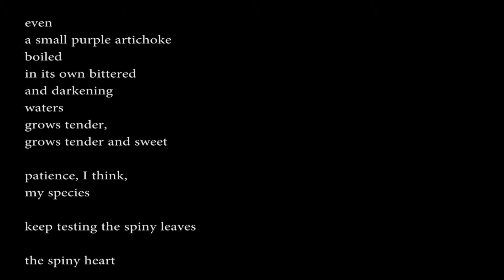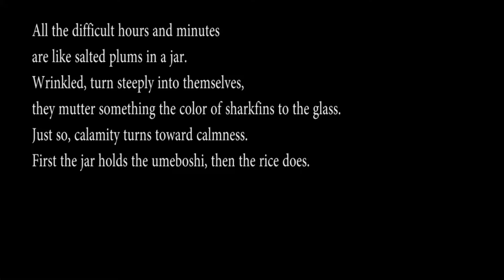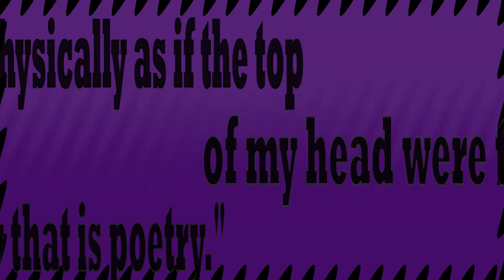Trojan Poetry 37: Two Poems by Jane Hirshfield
Trojan Poetry is created by John Waite and Mike Melie, teachers at North High School in Downers Grove.

My Species
by Jane Hirshfield

even
a small purple artichoke
boiled
in its own bittered
and darkening
waters
grows tender,
grows tender and sweet

patience, I think,
my species

keep testing the spiny leaves

the spiny heart

All the Difficult Hours and Minutes
by Jane Hirshfield

are like salted plums in a jar.
Wrinkled, turn steeply into themselves,
they mutter something the color of  sharkfins to the glass.
Just so, calamity turns toward calmness.
First the jar holds the umeboshi, then the rice does.